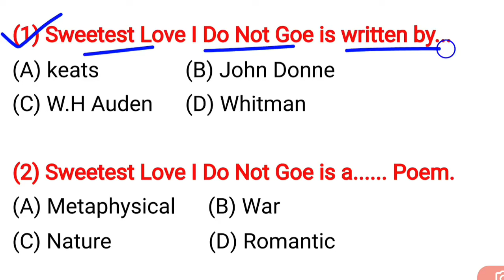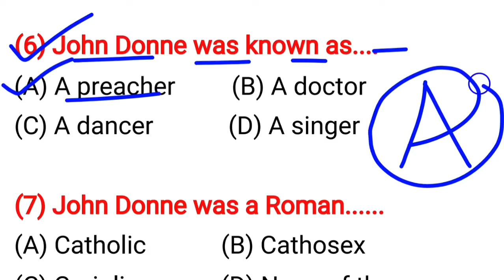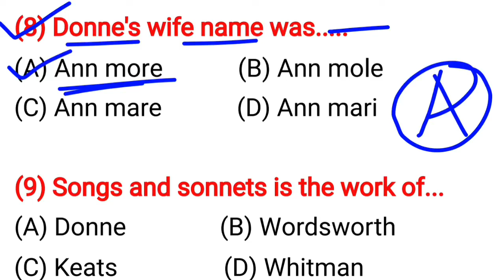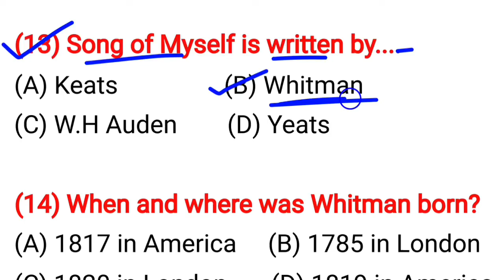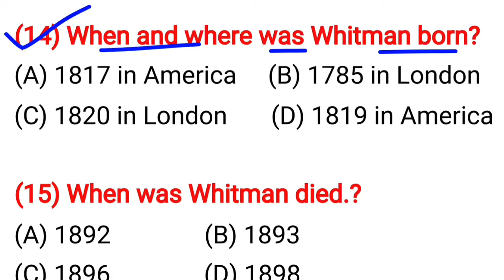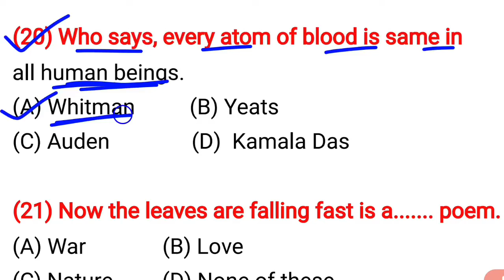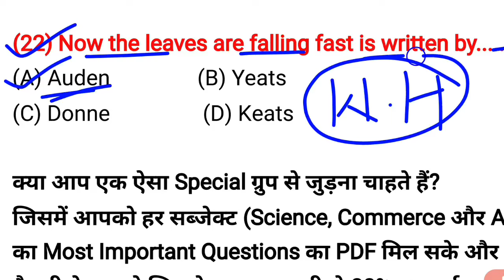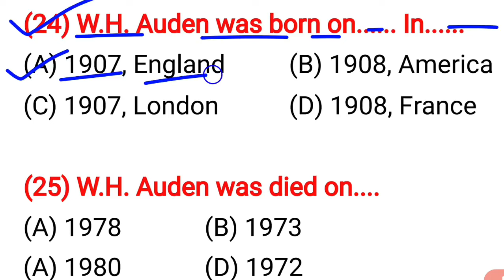English Class 12 Important Questions 2025 | English 12th Class Objective 2025 | English Model Paper